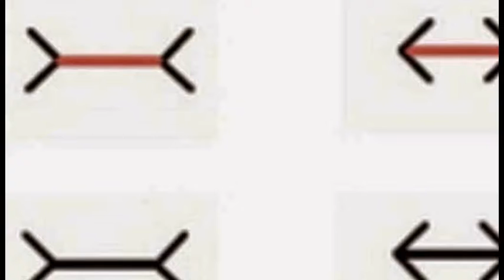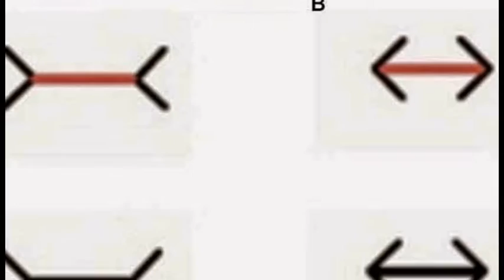Mind-bending patterns reveal similarities between human and aquatic brains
In the famous Ebbinghaus trick, the green circle on the right appears larger than the one on the left, but both are in fact the same size.

Despite knowing this, the surrounding blue circles distract the human brain causing people to see the illusion, even if they try not to.

Now researchers have discovered that fish can see the illusion too – and knowing this could shed light on how the human brain has evolved.

The University of Trento in Italy taught redtail splitfins to respond a large and a small circle, according to a report by Melissa Hogenboom for the BBC.

The team conditioned some fish to prefer a small circle by offering food when they swam towards it, and another set to prefer a large circle.

Professor Valeria Anna Sovrano then showed the fish the Ebbinghaus illusion.

The group of fish conditioned to prefer the small circle swam towards the one which looked smaller, while the second group chose the larger circle, according to the report.